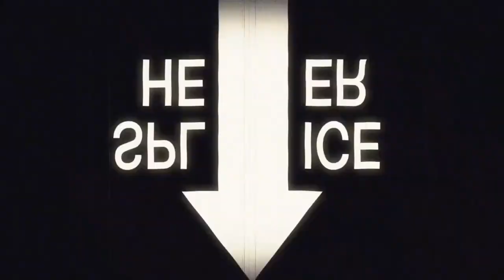WoTCon 2022 Live Recording - Weaves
It's a live recording from WoTCon. It's full spoiler start to finish, and we'll dive into what would the hand motions for weaving look like, if they were required!